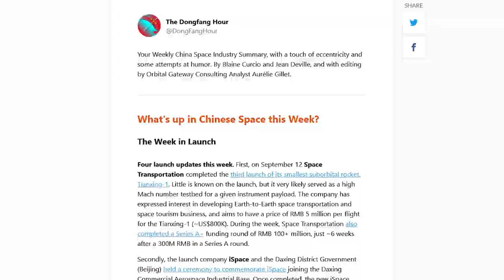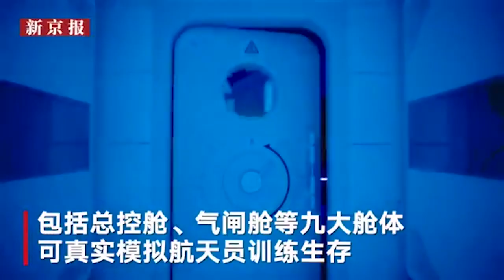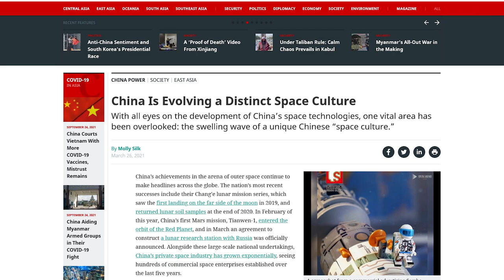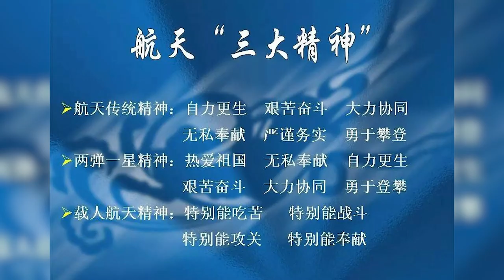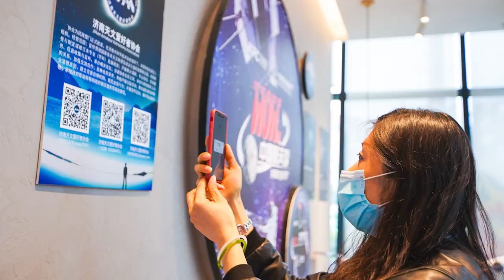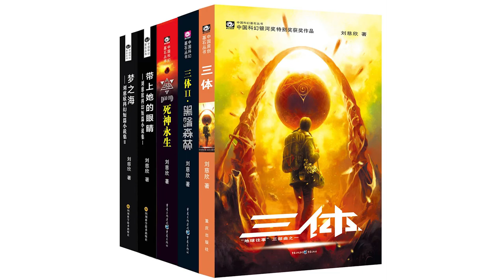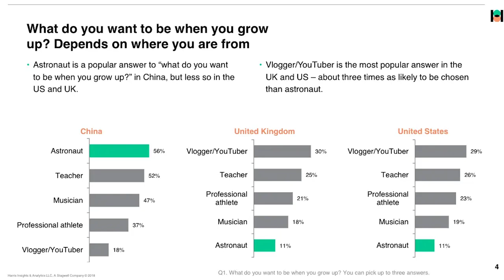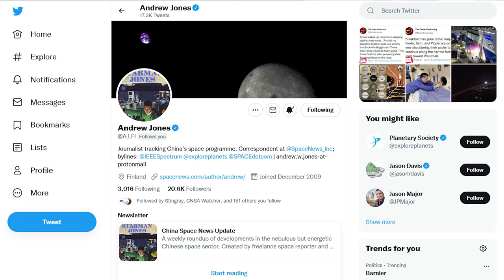The Growing Trend of Chinese Space Culture (feat. Molly Silk)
Hello and welcome to another interviews series episode of the Dongfang Hour ! In this episode, we were thrilled to sit down with Molly Silk, a doctoral researcher in Science, Technology and Innovation Policy at Manchester Institute of Innovation Research. Molly's research focuses on topics such as China's space policy, and cultural, communicative and cooperative efforts linked to the Chinese space program.

In this episode, we discuss the presence of space references in the life of Chinese people, the interest of commercial companies to manufacture consumer space-themed products, the role of the Chinese government in the popularization of space, and more.

A special thanks to visual designer Ed Fyfe for providing some helpful visuals for the episode. Do check out his Instagram at @edfyfedesign!

If you enjoy what you see, don’t forget to follow the channel and give us a thumbs-up.

Credits for various visuals: CNSA, CASC, CGTN, Euronews, Sembo Blocks,  Hong Kong University, PolyU, CMSEO, KFC, McDonalds, Pizza Hut, Spacety, Landspace, Citic Books, Drone China,